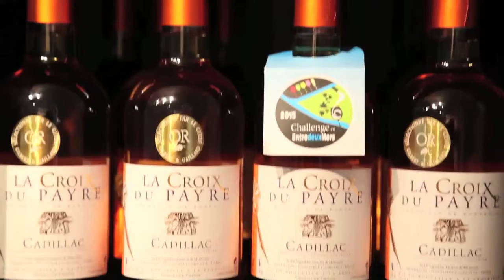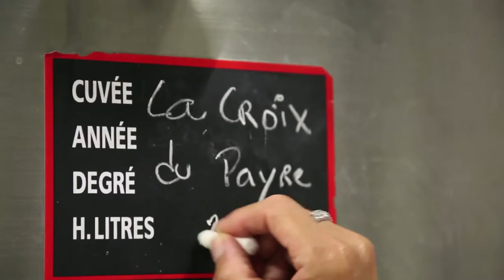La croix du Payre liquoreux